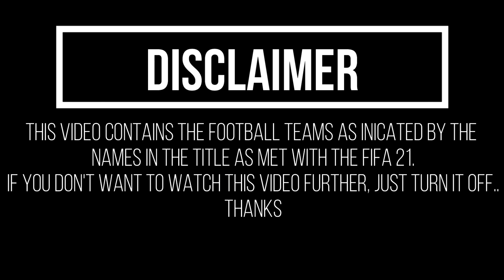AS Monaco vs Bordeaux | FIFA21 Gameplay